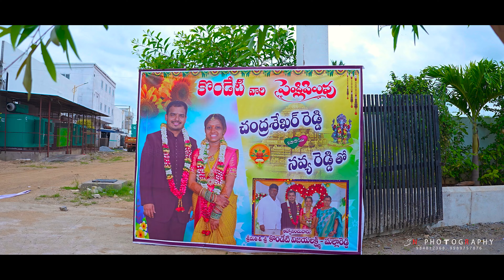Best Wedding Story || Cinematic Video || Chandrashekar Reddy Weds Navya Reddy || Snphotographys.com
Branch-1  : Beside HDFC bank, Suryapet Road, Dist: Jangaon, Telangana.

Branch-2 : Near Nani Tracter Shed, Po&M: Raghunathpally, Dist: Jangaon, Telangana...